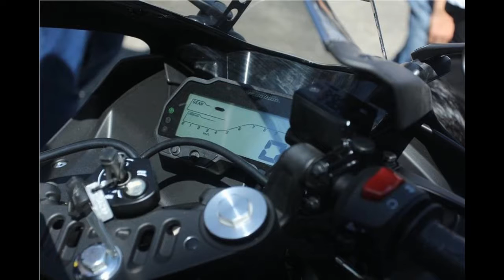New Yamaha R15 V3.0 Concept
Here is a photo gallery of the new Yamaha R15 V3.0.